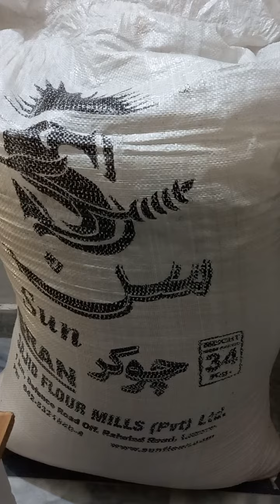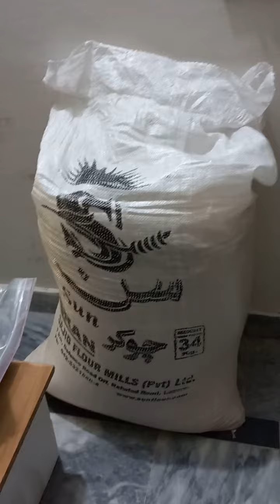how to treat your wheatbran for mealworms